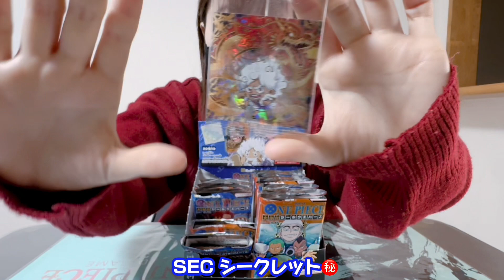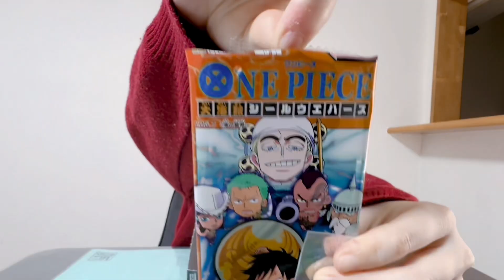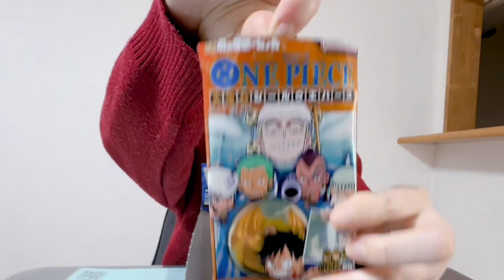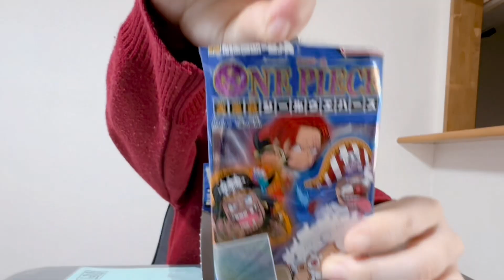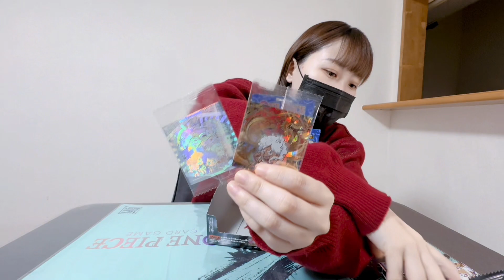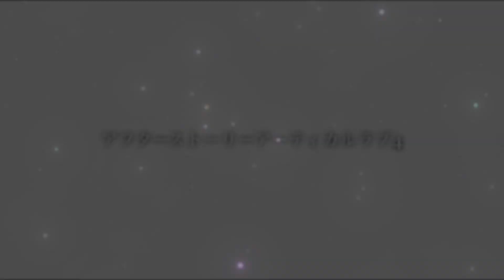【LRのエンタメ】にふぉるめｰしょん ﾜﾝﾋﾟｰｽ大海賊ｼｰﾙｳｴﾊｰｽ LOG.7を1BOX開封してみた！！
LRともチャンネル

［音楽配信］

Sora/Tomo piano original song

＊Tomo music distribution "sora" link

＊【YouTube】空/とも

【寄付活動】

【SNSリンク】

＊tik tok 【LRの部室】〜LRclubloom〜 LR produc

ゆたかとともと新潟でーと2 from 【ゆたとも】

【音楽配信リンク】

＊とも音楽配信

＊Rocket-H音楽配信

＊とも   スレッズ

＊なにか。YouTube

＊巴子さん　YOUTUBE

＊風船さん